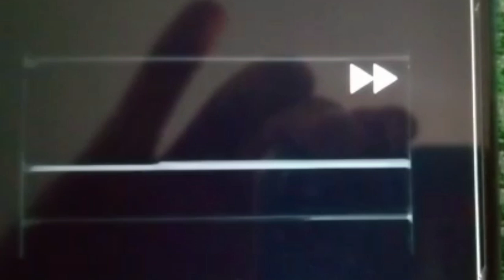When the heat is high 😁😆| Hey Germi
ASSLAMO ALIKUM
UMED HY APP SUB HARIYAT SY HON AGH KI VIDEOS BOHT INTRUSTED HONNY WALLI HY HY .